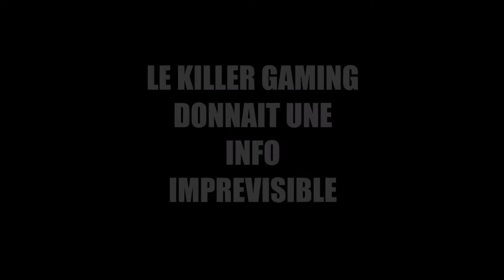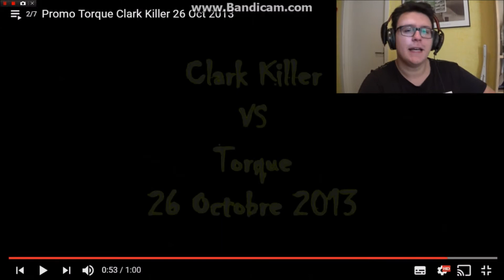LE CATCH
Merci à la GTW de m'avoir autorisé a utiliser ces images!

N'hésitez à commenter et a me dire ce que vous en penser!